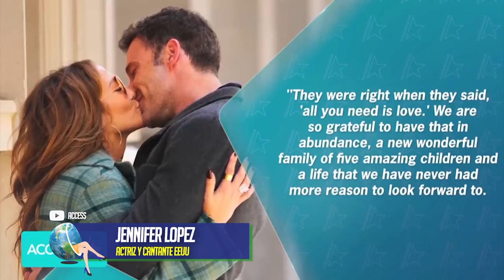Jennifer López y Ben Affleck se casan por segunda vez con una gran fiesta de 3 días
Jennifer López y Ben Affleck se volvieron a casar con una gran fiesta con más de un centenar de invitados. Después de un primera boda muy familiar que se realizó a mediados de julio en Las Vegas, decidieron darse nuevamente el sí pero esta vez por todo lo alto. Jennifer vistió una traje diseñado por Ralph Lauren y estuvieron presentes los cincos hijos de la pareja. Los mellizos que tuvieron Jennifer con Marc Anthony y los tres que tuvo Ben con la actriz Jennifer Garner. Entre los invitados estuvo el actor Matt Damon, muy amigo de la pareja. Veamos los entretelones del enlace…